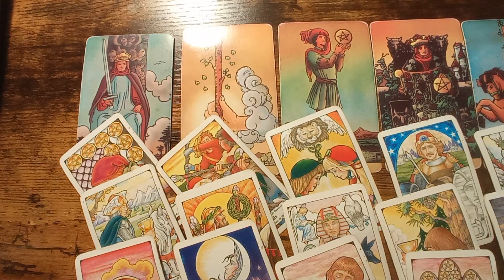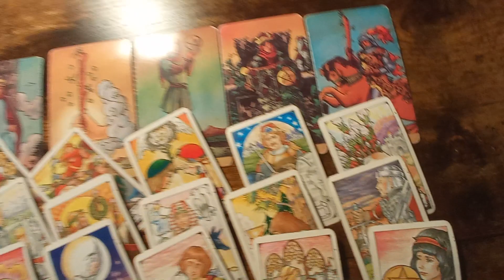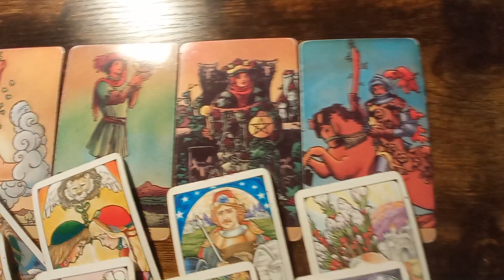Waga ♎ czytanie tygodniowe - dwóch kandydatów na horyzoncie będzie ciekawie;-)